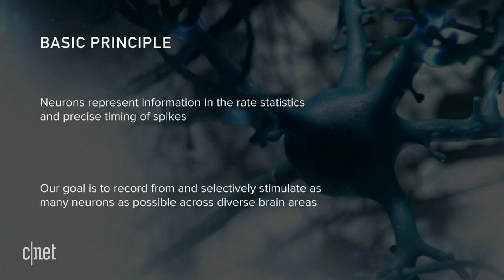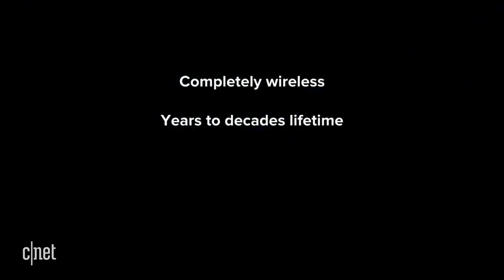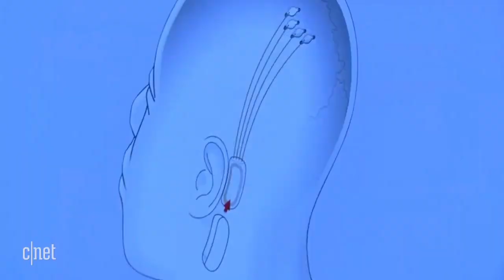WATCH WHY ELON MUSK WANTS TO CREATE SUPER-INTELLIGENT HUMANS.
If You have a strong interest in Business applications of Artificial Intelligence ,here is a free resource that more than 1000 managers, intraprenuers, entrepreneurs and professional service providers have found absolutely effective.

This is a Free Prospectus you can download right now that informs you about how we helped several professionals around the world to:

1) Rapidly acquire the minimum viable technical knowhow to lead A.I. projects as a business person or manager.

2) Acquire the skills necessary to effectively succeed in innovating processes or building insanely good A.I. Products

3) Experience some real actions through the help of case-based learning so that you will be a step ahead of the competitors when you go about implementing your newly acquired skills in the real world.

This is free video.
Videos used in this video, you can watch in full version on